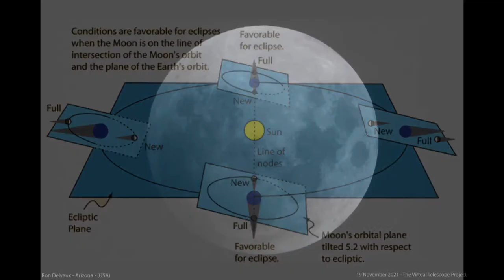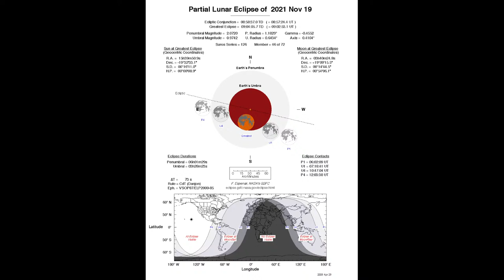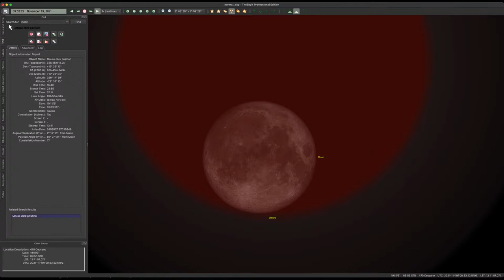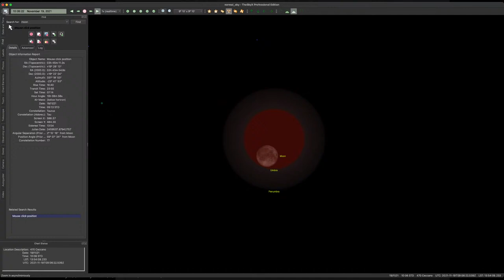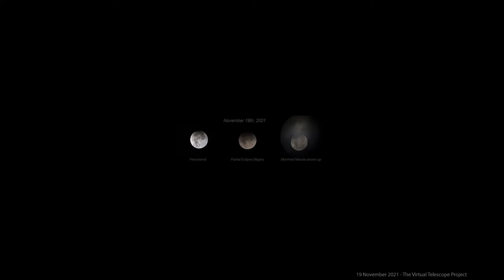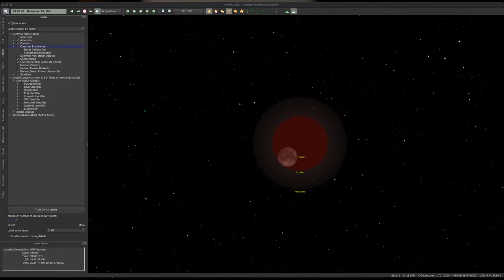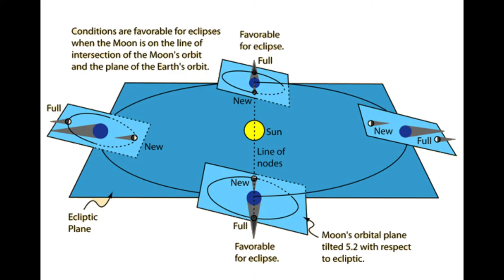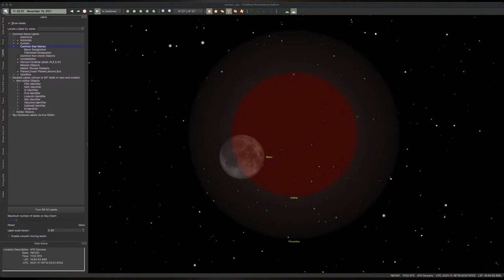The 19 Nov. 2021 partial lunar eclipse: online event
Next 19 November 2021, the Moon will offer a beautiful partial eclipse, well visible from the Americas and from the Far East. As in the past, the Virtual Telescope Project will partner with some great astro-imagers from all around the planet to bring to you the stunning beauty of such a precious event.

So far, the 19 Nov. 2021 partial Lunar Eclipse Team is as below (regularly updated):

astrophotographer: Dean & William Hooper (Melbourne, Victoria, Australia);
astrophotographer: John Stevenson (Bribie Island, Queensland. Australia);
astrophotographer: James McCue (New Mexico, USA)
astrophotographer: Geoffrey Wyatt (Sydney Australia)
astrophotographer: Julie Straayer, (Albany Creek, Queensland, Australia);
astrophotographer: Joaquin Fabrega Polleri (Panama);
astrophotographer: Gary Varney (Florida, USA)
astrophotographer: Chris Curwin (Saint John, New Brunswick, Canada);
astrophotographer: Jim Thompson (Ottawa Valley Astronomy & Observers Group, Canada);
astrophotographer: Adrian Bradley (Pointe Aux Barques Lighthouse, MI, USA);
astrophotographer: Bill Longo (Buckhorn, Ontario, Canada);
astrophotographer: Karim Jaffer (Montreal Centre, Royal Astronomical Society of Canada);
astrophotographer: Chris Stockdale (“Hazelwood Observatory”, Victoria, Australia);
astrophotographer: Suzy Webb (Brisbane, Queensland, Australia);
coordinator and live comment: astrophysicist Gianluca Masi (The Virtual Telescope Project, Italy).

The online, free lunar total eclipse session is scheduled for 19 Nov. 2021, staring at 07:00 UTC.